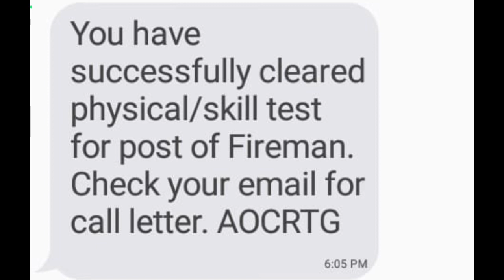AOC WRITTEN ADMIT जारी/AOC MASSAGE आना स्टार्ट/एडमिट कैसे DAWNLOAD करे।AOC WRITTEN ADMIT CARD 🔥🔥🔥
AOC WRITTEN ADMIT CARD
AOC FIREMAN AND TRADESMAN ADMIT CARD
AOC WRITTEN DATE FIXED
AOC PHYSICAL ME KITNE PASS
AOC WRITTEN TEST ONE DAY
AOC STATE WISE CUTOFF MARKS
AOC FIREMAN AND TRADESMAN EXAM DATE 25MAY 14 MAY 28MAY
AOC WRITTEN DATE
AOC WRITTEN ADMIT CARD ISSUE
AOC WRITTEN ADMIT KAB AAYEGA
AOC PREVIOUS YEAR QUESTION PAPER
AOC EXAMINATION CENTRE
AOC WRITTEN A#AOC WRITTEN ADMIT CARD
AOC WRITTEN DATE
AOC EXAMINATION CENTRE
AOC WRITTEN ADMIT CARD ISSUE DMIT CARD ISSUE AOC WRITTEN ADMIT CARD
AOC WRITTEN DATE
AOC EXAMINATION CENTRE
AOC WRITTEN DATE
AOC EXAMINATION CENTRE
AOC WRITTEN DATE
AOC EXAMINATION CENTRE
AOC WRITTEN DATE
AOC EXAMINATION CENTRE
AOC WRITTEN DATE
AOC EXAMINATION CENTRE
AOC WRITTEN DATE
AOC EXAMINATION CENTRE
AOC WRITTEN DATE
AOC EXAMINATION CENTRE
AOC WRITTEN DATE
AOC EXAMINATION CENTRE
AOC WRITTEN DATE
AOC EXAMINATION CENTRE
AOC WRITTEN DATE
AOC WRITTEN ADMIT CARD ISSUE DMIT CARD ISSUE